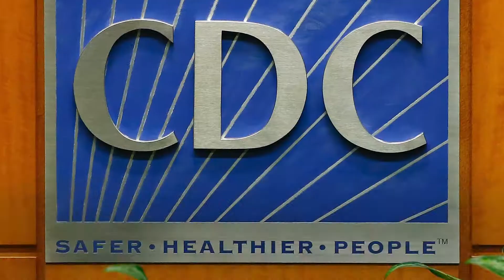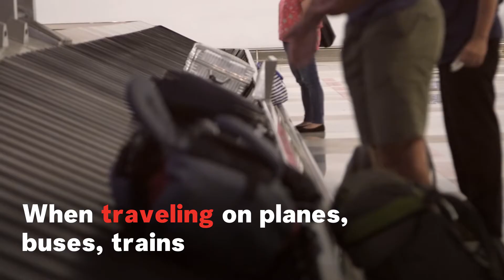What Does Fully Vaccinated Mean? Everything To Know About New CDC Guidance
The CDC considers a person is fully vaccinated 2 weeks after their final dose of the COVID-19 vaccine. Under new CDC guidance, fully vaccinated people can resume activities they did prior to the pandemic without wearing a mask or physically distancing. But there are some exceptions. Here is what to know.